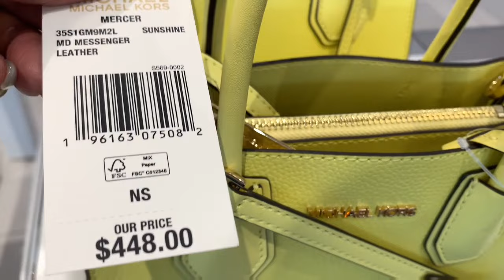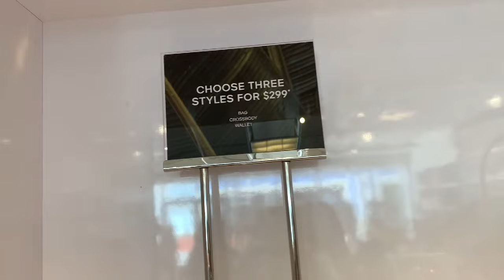MICHAEL KORS FASHION DESIGNER//BAGS//SHOES//SANDALS//WALLETS AND MORE SALE UP 70% OFF SHOP WITH ME